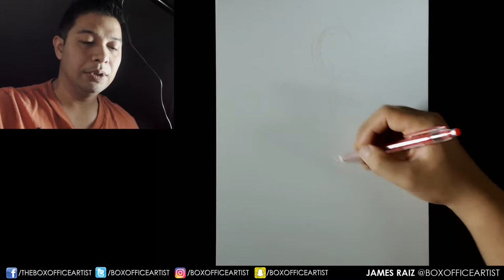DRAWING A THOMAS WAYNE BATMAN - FULL LIVESTREAM